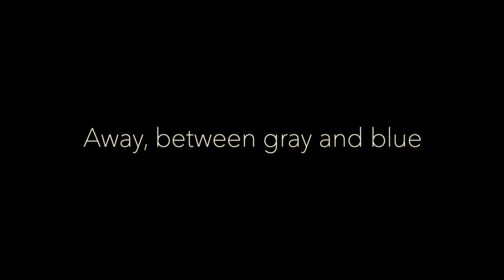"Away, between gray and blue": Fermata Ballet Collective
Fermata Ballet Collective presents "Away, between gray and blue", choreographed and directed by Sophia MacMillan, a dance artist based in Eugene, OR and co-founder of FBC. This video project work was made in collaboration with FBC dancers Alaja Badalich, Ellen Peterson, and Sara Stockwell. Filmed and edited by Antonio Anacan, with music by Dylan Marx.